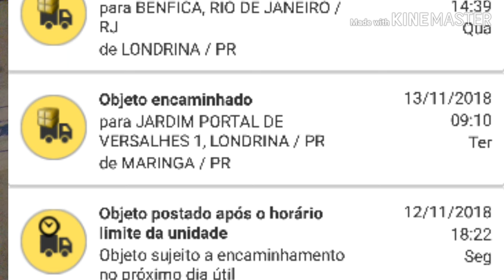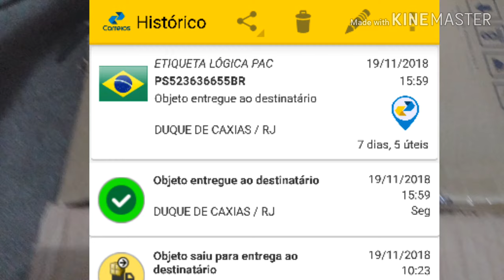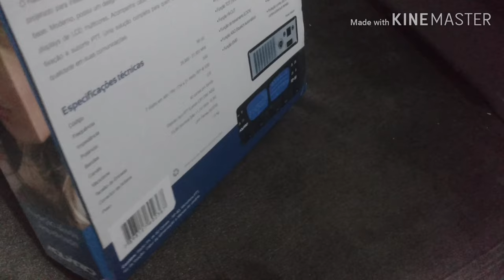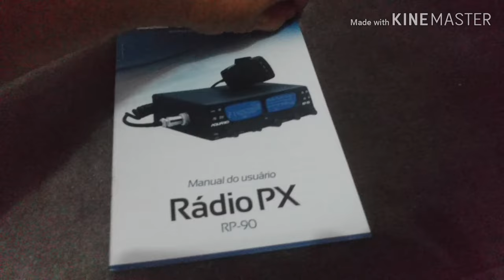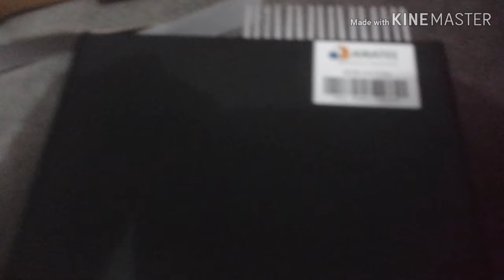Radio Px rp 90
Esse radio eu comprei na promoção que estava no valor de 549,00 na loja oficial da aquários.